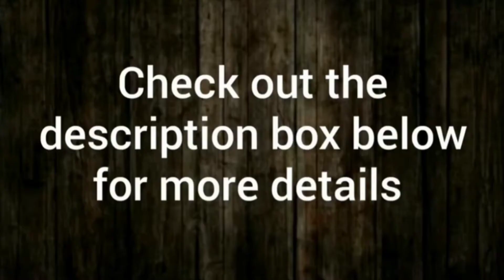Beetroot colour | Natural food colour | home made natural food colour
- Don't dry too much. If it's dried for more than required time, colour is not gonna be perfect.

- You can store this in refrigerator upto one year.